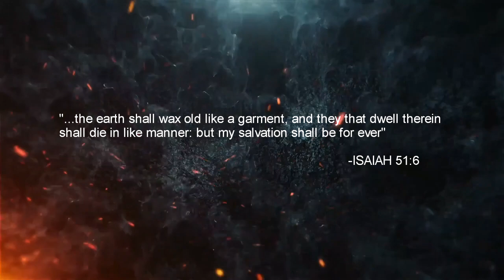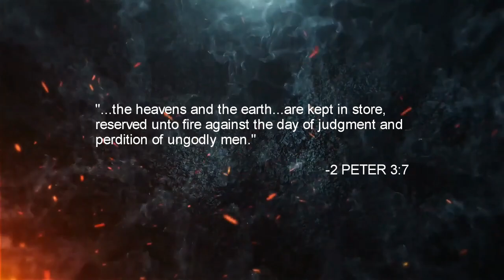DISTRESS OF NATIONS || GLOBAL CHAOS || SIGNS OF THE END || THE END IS NEAR || TROUBLE IN THE LAND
We hold to the Biblical Truths found in the KJV BIBLE alone! We are not affiliated with any apostate churches, or any churches holding to ANY of the Babylonian doctrines from the mother of harlots and abominations of the earth Rome, or any of those churches, or institutions who have any tax-exempt status like the 501c3, or anything close to that. The 501c3, c4, and the alike tax-exempt status documents, which have clearly fulfilled prophecy in linking their church to the state and have thus, helped form the image of the beast (Rome) in uniting the church to the state. Any church that has done this has united their church and is controlled by the state.

***Credits to Music:
Track: “Lazarus” and so much more...see their channel
in the below for more music for end time videos...
We believe in reforming our lives into the image of God the best we can and that includes ★following good health:
If you would like to help us continue to spread the truth in these last days, please send your tithes and offerings here to continue to build up the kingdom of God full time...

With Loving-Kindness,
Brother/Pastor Craig